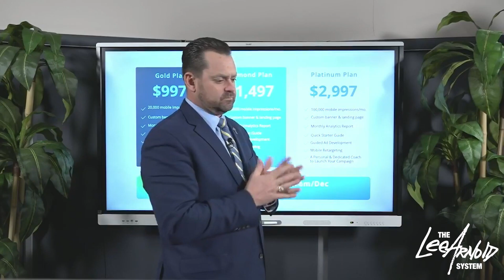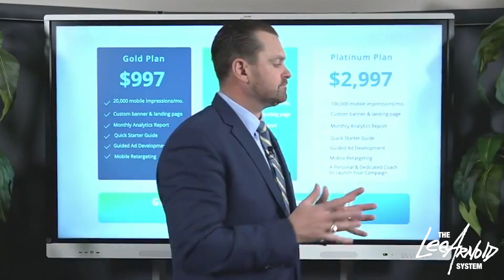Lee Arnold System GeoBrander FAQs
In case you haven’t heard of it yet, GeoBrander is one of the most efficient tools you can use to push out mobile ads for your business. In this video, I’m answering some of the frequently asked questions about GeoBrander and getting the subscription through the Lee Arnold System.

00:00 Introduction
00:10 What will your webhost be with GeoBrander?
00:35 Is there a break on price with the Lee Arnold System?
00:53 What if you already have a webpage?
01:42 Does GeoBrander only work for real estate?
03:15 Should you wait to be certified before using GeoBrander?
04:01 How can you close deals even before you get certified?
05:08 What can you do if you’re on a tight budget for marketing?